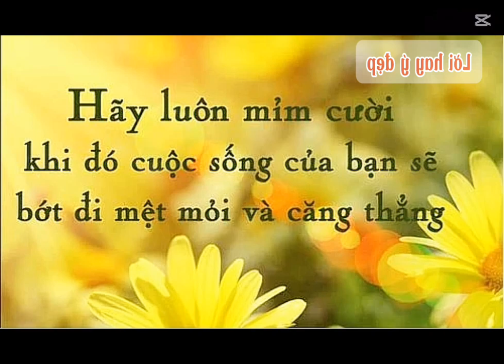[LoihayYDep]🌿✨Câu nói tạo động lực cho ngày mới (Phần 2) | Tin học và Cuộc sống 🌻🌻🌻